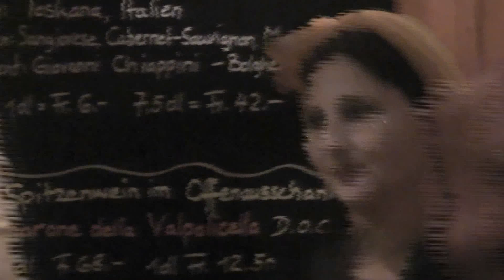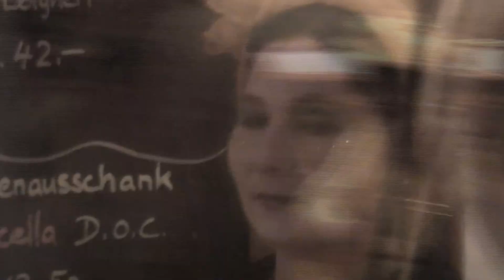Giigegugge - Fasnacht 2013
i der Buureschänki
Fasnachtsmontag 2013